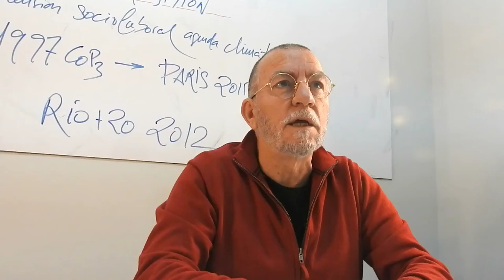1. Just Transition for a Change of Era- Intro